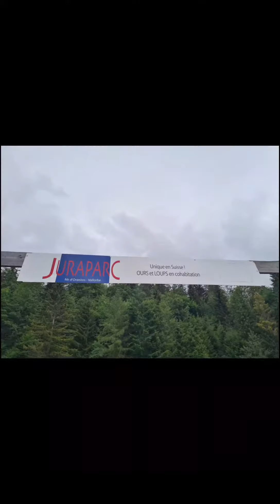Survival in the Jura mountains | Episode 4/4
See as I end my adventure across the Jura mountains. I finish at Lac de Joux and the journey shows me enjoying some more foraging, using a turkey tail to carry my fire, eating some Pied de Mouton, soaking in some majestic views including the infamous 3 Swiss lakes and more whilst enjoying this last section of this adventure.

This was such an incredible adventure and the first time I'd ever tried filming during one of my trips. I appreciate the views especially as the filming was done on my phone and I had no prior experience with the filming aspect.